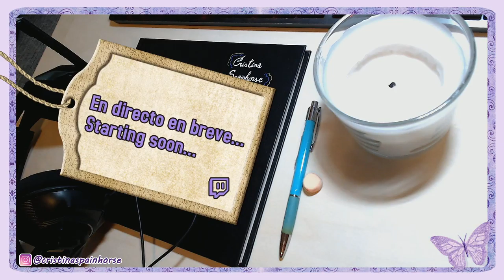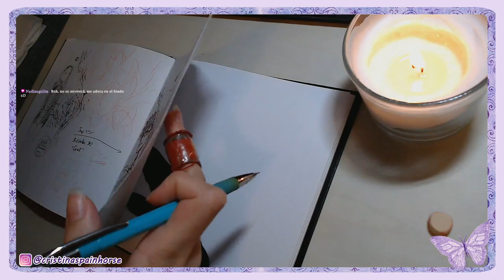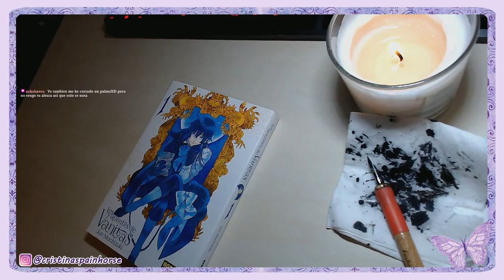Drawing & chatting (5) - From Twitch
From Twitch | Inktober 21 "Sleep" (Daisuke Kambe)

[ESP / ENG]

:: Directo del 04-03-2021 en Twitch.
:: 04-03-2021 live stream from Twitch.

★TOOLS :: HERRAMIENTAS:
Tachikawa manga G pen nib | Plumilla G de Tachikawa
Tachikawa pen nib holder | Palillero de Tachikawa
Parker black ink | Tinta negra Parker
Staedtler 0.5 red leads | Minas rojas 0.5 de Staedtler